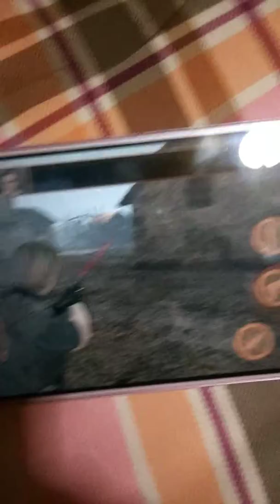バイオハザード4Nintendoディスク友達幻国内線海外線出身